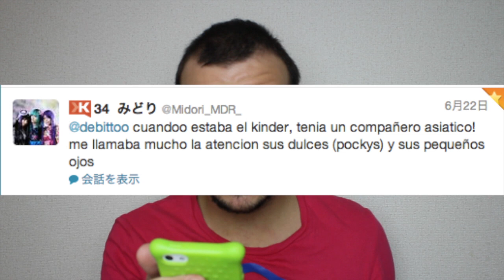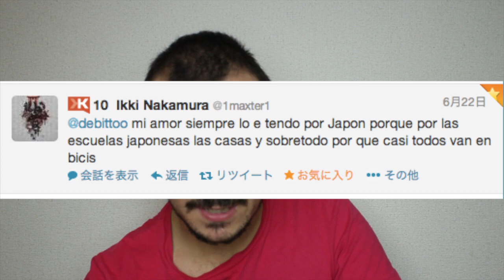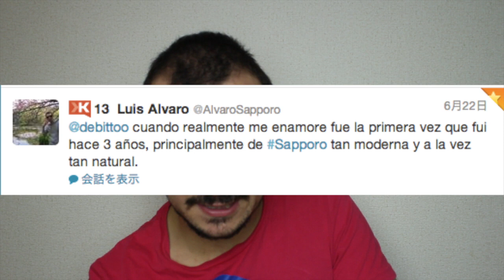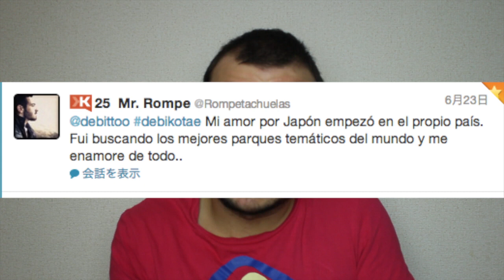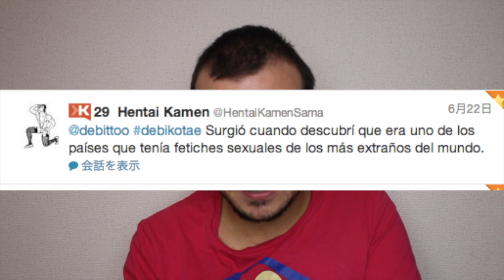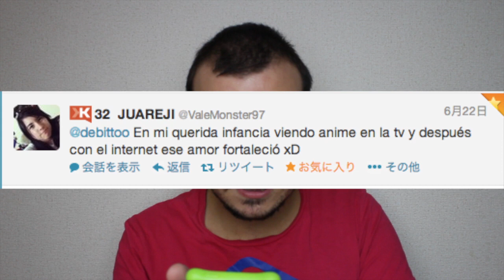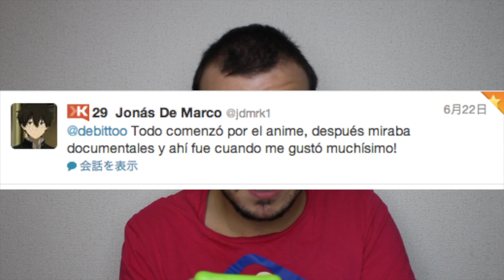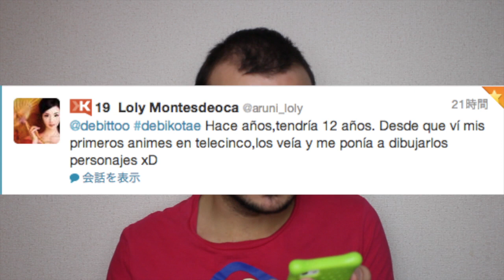Debikotae 003 - ¿Cuando empezo tu amor por Japon?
Os pregunte por twitter ¿Cuando empezo vuestro amor por Japon?
Habeis sido muchos los que habeis respondido asi que aqui teneis las respuestas mas interesantes ＾＾

Recordad que cada viernes pongo la pregunta en twitter @debittoo bajo el hashtag debikotae y el video lo subiré cada miercoles aqui en youtube!!!

Os espero en la siguiente pregunta!!!

▼Aparte tengo un blog y blog llamado "DebittoinJapan" donde hablo
de la realidad de vivir en Japón, como estudiar, conseguir el visado,
trabajar, y bueno algunas cosas curiosas que me pasan por estos lares.

▼Si estais a punto de venir a Japón o tenéis dudas sobre Japón
podéis entrar al grupo que creé a través de lo sucedido en Fukushima
para estar todos conectados y poder ayudarnos mientras estamos en Japón.